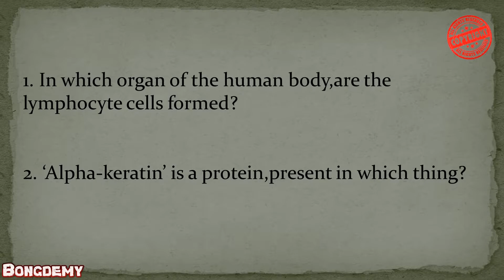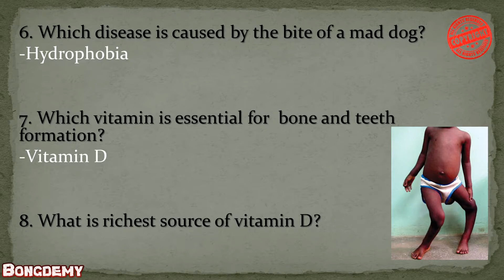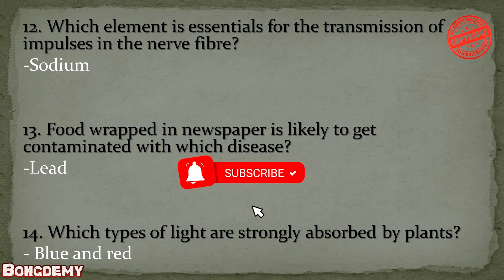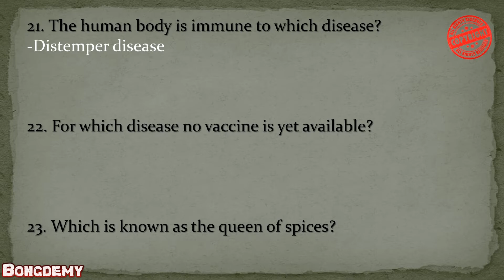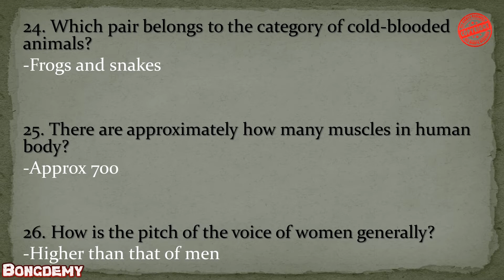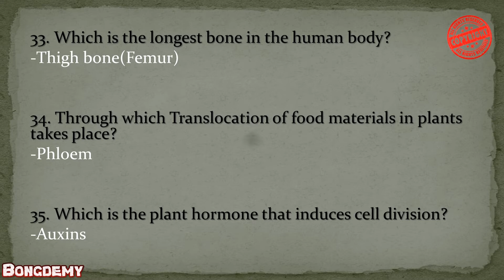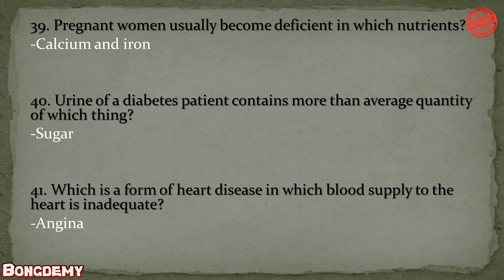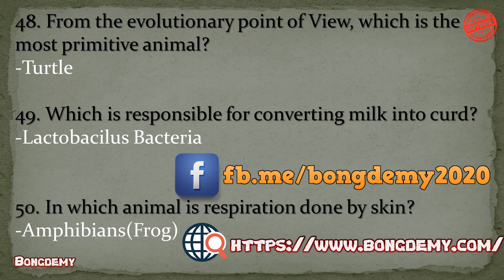Biology most important 100 questions with detailed explanation (2nd Part) for SSC CGL,WBCS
এই ভিডিও তে আমরা বিভিন্ন সরকারী চাকরির পরীক্ষায় একাধিকবার  এসেছে এরকম
সবথেকে গুরুত্বপূর্ণ ১০০ টি জীবনবিজ্ঞানের প্রশ্নসমূহ  সঠিক ব্যাখ্যা সহকারে আলোচনা করেছি বিস্তারিতভাবে, ব্যাংক, রেল, পিএসসি, এসএসসি ইত্যাদি সমস্ত সরকারী চাকরী পরীক্ষাগুলির প্রস্তুতির জন্য।
এই বিষয়গুলি সরকারী চাকরী পরীক্ষায়, জেনারেল নলেজ হিসাবে আসতে দেখা যায় প্রতি বছরই। আপনাদের কোন প্রশ্ন থাকলে কমেন্ট করুন।

নিজের মাতৃভাষাতেই পড়ুন নিজের মাতৃভাষাতেই শিখুন আর অন্যদের মধ্যেও আমাদের ভিডিও শেয়ার করে আমাদের আরও এগিয়ে যেতে সাহায্য করুন। আমাদের অন্যান্য
ভিডিও এবং আমাদের ফেসবুক ও ওয়েবসাইট এর লিঙ্ক নিচে দেওয়া থাকবে। তাতে লাইক, শেয়ার, কমেন্ট করুন।

In this video, we discussed about Most important 100 questions with explanation in details specially for PSC and SSC exams.

This video is made in Bengali to help with your study for various competitive exams like PSC, SSC, MTS, etc

Also, comment and suggest how we can make better videos and suggestions on topics of your requirements